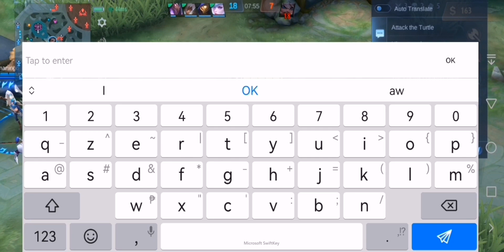JHONSON COUNTER KIMMY X GORD? ( WATCH TILL THE END)